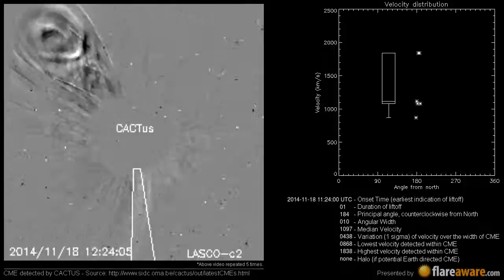A Non Earth directed CME at 2014-11-18 11:24:00 UTC